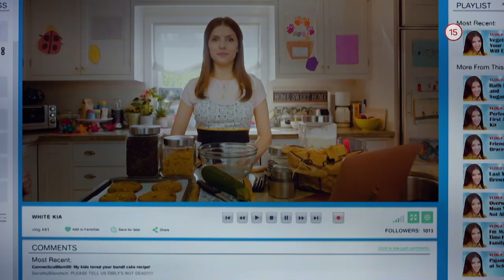Nebezpečná láskavosť (11.12.2019 o 20:35 na JOJke)